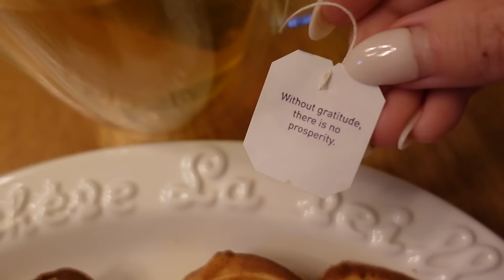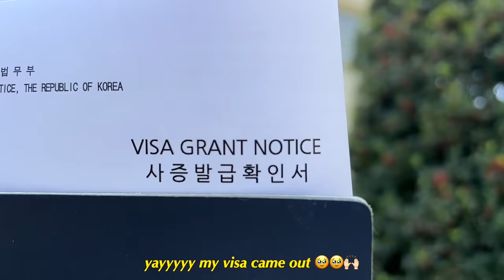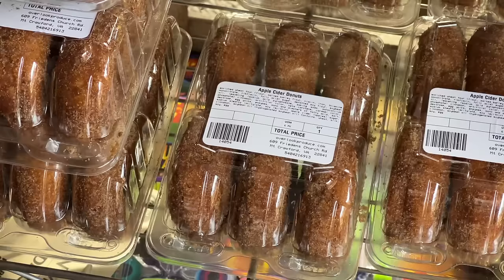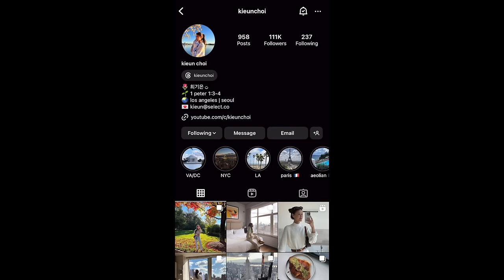last usa vlog 🇺🇸 what i eat, mom's homemade food, chestnut picking, finally getting my korean visa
⭐️ 탱글 (pronounced as tangle) means bouncy in Korean. The product was named after the Korean word ‘탱글’ (tangle) + fettuccine = tangluccine

⭐️ amazon storefront (kitchen, home, etc.)

📷 camera & equipment
- sony zv-1
- gopro HERO12 black